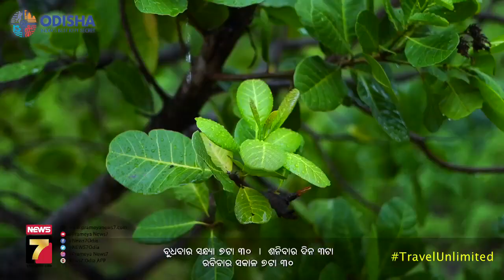Ansupa Lake | Explore Odisha Season 2 | Prameya News7